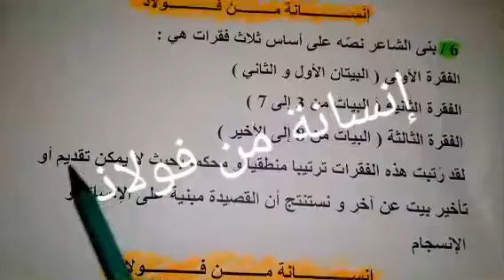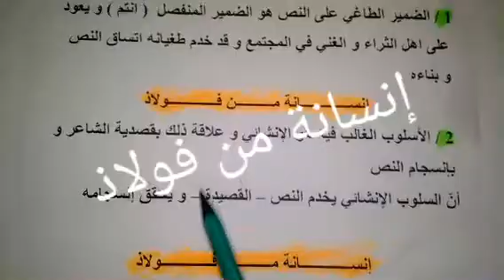حلول تمارين كتاب اللغة العربية الصفحة رقم :63 السنة الرابعة متوسط